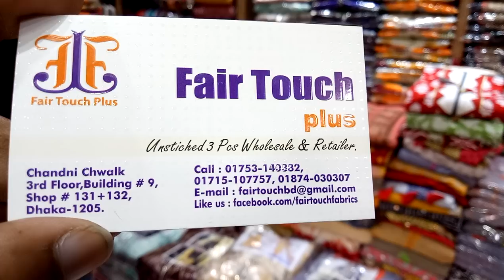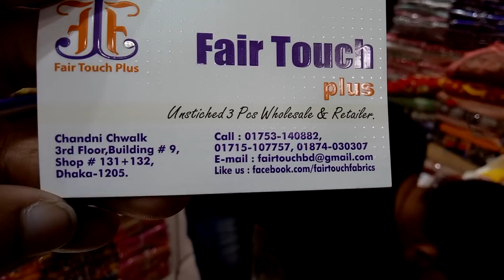পাইকারি দামে থ্রি পিস কিনুন কোথায় পাবেন জেনে নিন (falak angel)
shop name: (FAIR TOUCH FABRICS)

address:shop no,393/2/63,new chistia market,ground floor,gawsia market,dhaka-1205

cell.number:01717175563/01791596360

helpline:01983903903